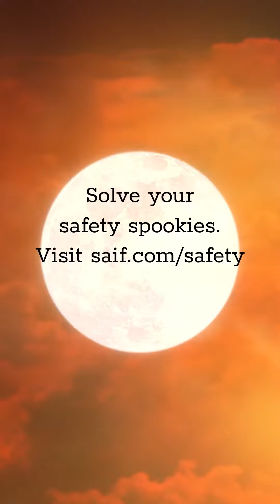Safety pros share what spooks them the most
We asked our safety consultants what spooks them the most when they walk into a business. Don't let these spookies get in the way of your safety